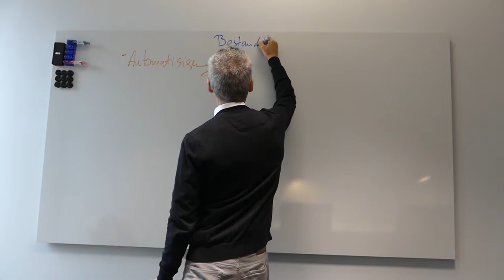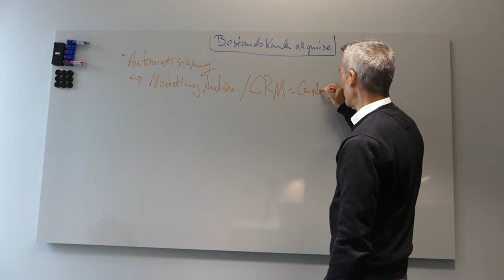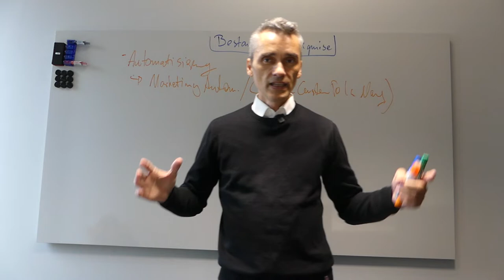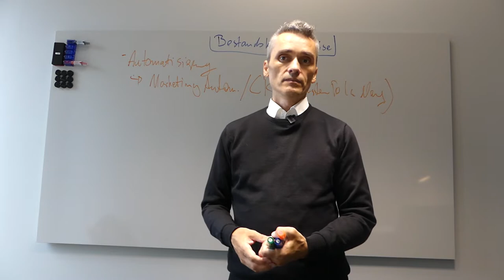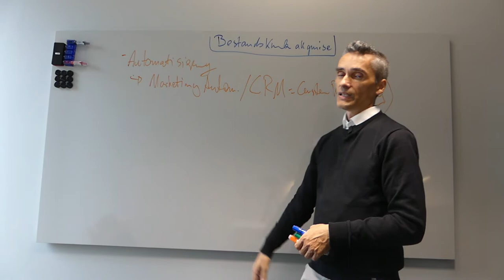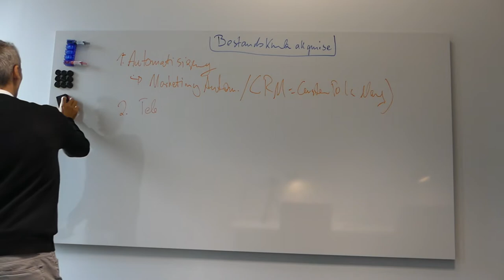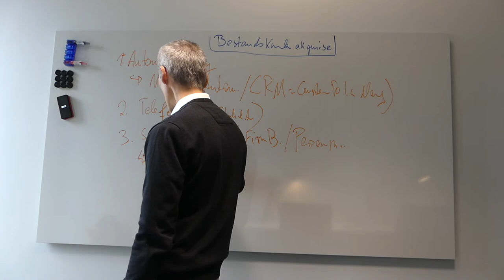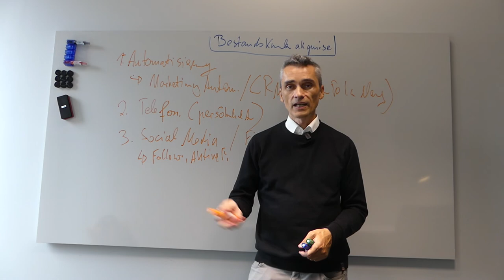Vertriebsbartung B2B für TopFreelancer, IT-Unternehmer und Softwareprgrammierer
Du bist IT-Experte oder Softwareentwickler und unzufrieden mit deiner aktuellen Situation an Aufträgen?  ✅ Dann Buche jetzt Deine 30-minütige GRATIS Strategie-Session

Viel Erfolg beim skalieren!